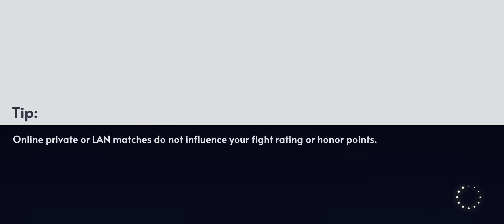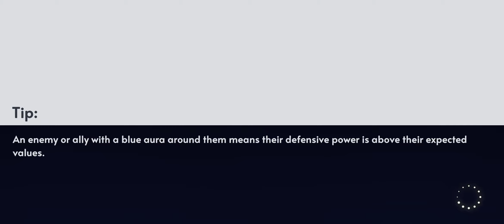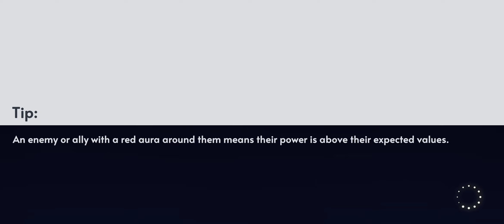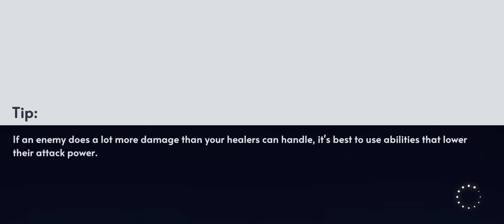[Android] Dungeons and Honor - RPG - Nameless Studio Entertainment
Game: Dungeons and Honor - RPG
Publisher: Nameless Studio Entertainment